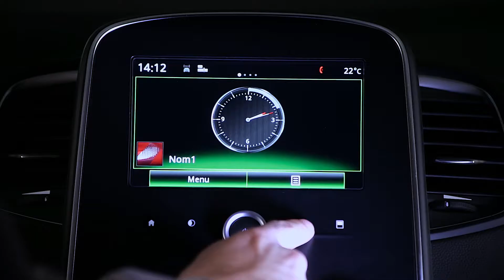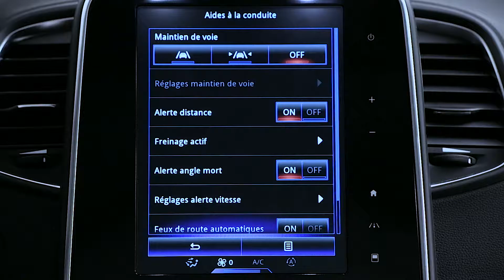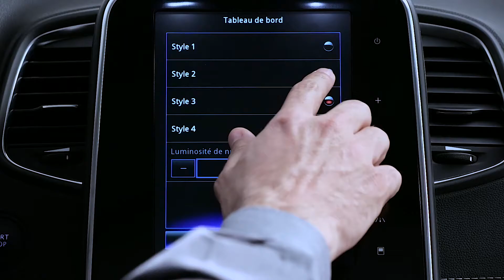PRÄSENTATION DES FAHRZEUGINNENRAUMS : MULTIPLEXVERBINDUNGEN